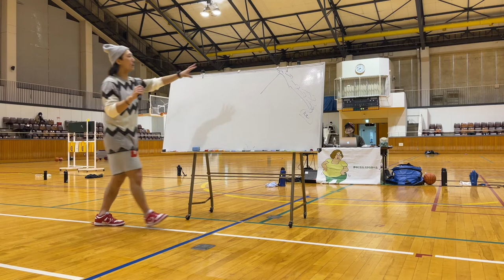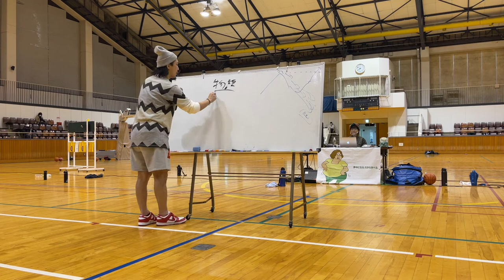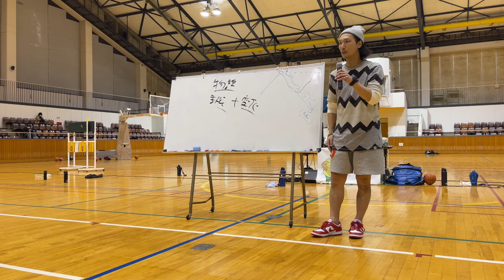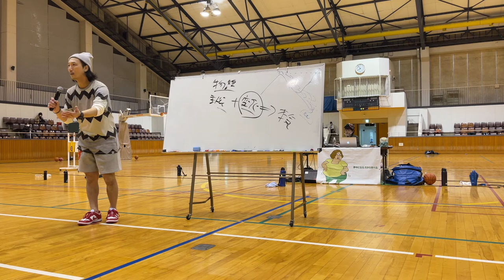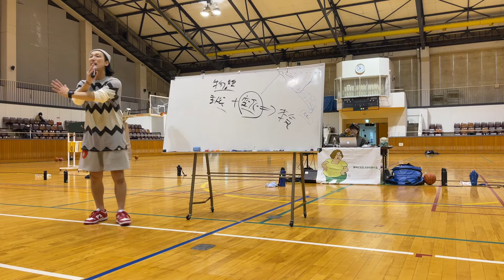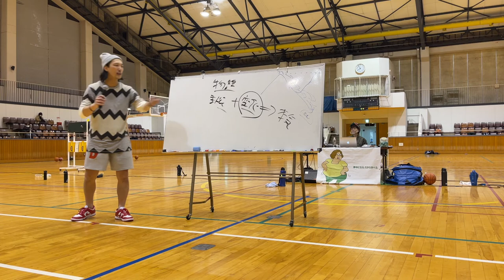【親子で学ぶ！生き方の授業】あなたが夢中になれないのは、物語を見つけていないだけなんだ。【アツイコトバ #24】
⭐️無料LINE講座ライフスキルの学校⭐️

【親子の非認知能力を伸ばす教育番組】
このチャンネルは、１万人以上の生きる力を育んできたミスターおかっちが、親子で学べる「生き方の授業」や子どもの非認知能力を高めるコーチング術を紹介する教育番組です。

ライフコーチ/人間力を育てる学校主宰

1980年大阪生まれ。同志社大学法学部を卒業後、外資系製薬会社に勤務。うつ病の薬の情報提供をする中で「うつ病をなくすためには社会に出るまでのライフスキル教育が大切」と考えるようになり、30歳の時、マサチューセッツ州スプリングフィールド大学アスレチックカウンセリング学科修士課程に留学。

2014年に和歌山県でライフスキルの学校PETERSOXを立ち上げ、「いつでも、どこでも、自分らしく輝ける社会をつくる」をビジョンに掲げ、１万人以上の子どもに夢中になれるライフスキル教育を提供している。

2019年に地域で活躍している20歳から40歳までの若者が選ばれるJCI JAPAN TOYP 2019（通称：青年版国民栄誉賞）にて、会頭特別賞を受賞。

2013年 ファーストティーコーチ優秀賞を受賞

2016年 創業支援ビジネスプランコンテスト入賞

2017年 NICe全国ビジネスプランコンテスト奨励賞

2019年 JCI JAPAN TOYP （旧：人間力大賞）会頭特別賞